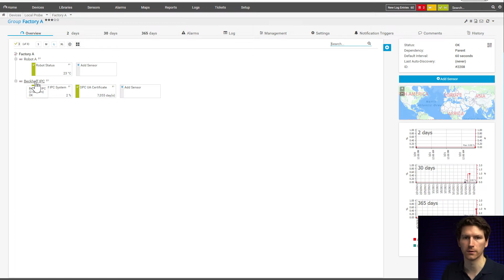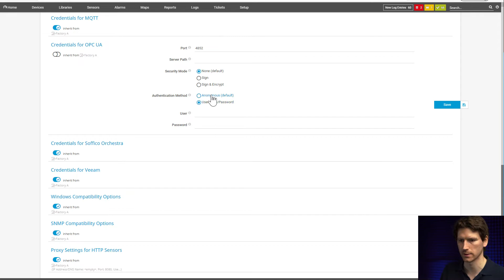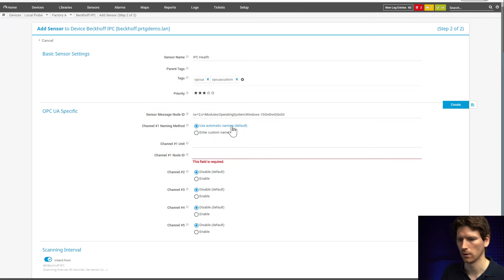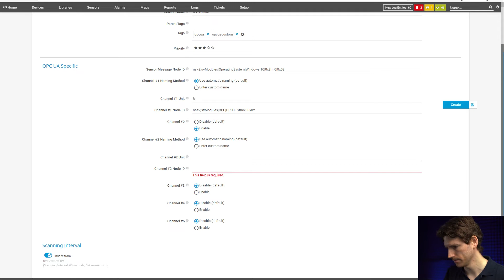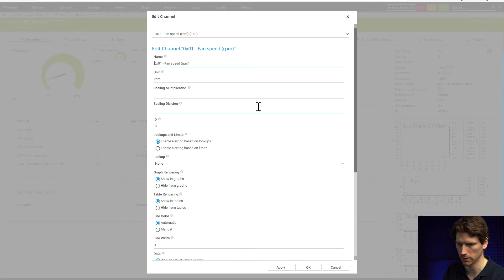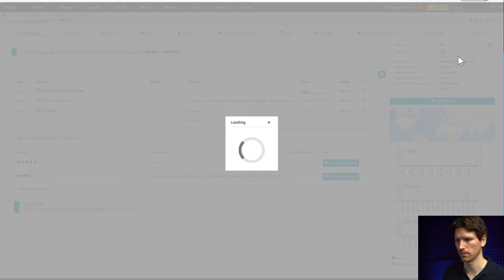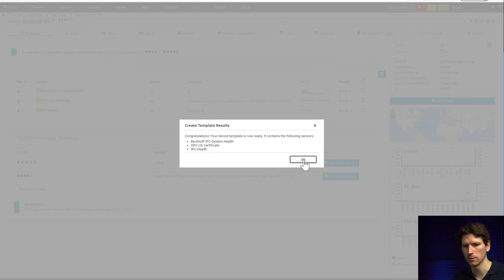PRTG Tutorial - OPC UA Custom Sensor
In this video our product owner Johannes explains, how the OPC UA Custom sensor works. The OPC UA Custom sensor monitors up to five numeric values returned by specific OPC UA node IDs. With this sensor type you can receive information such as the PLC state, when batteries need to be replaced, device failure or system-specific error states.

Table of Contents:
0:00 - Intro & disclosure
0:21 - Configure the connection
1:41 - Adding the sensor
3:59 - Sensor overview
4:12 - Edit Channel
4:59 - Boolean lookup
5:21 - Thresholds
5:45 - Device Template
6:28 - Additional Information